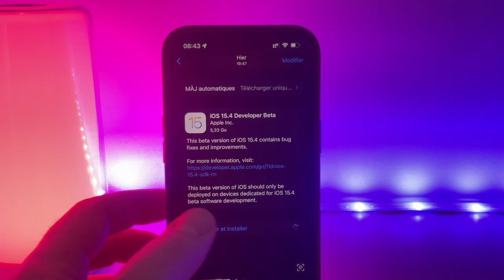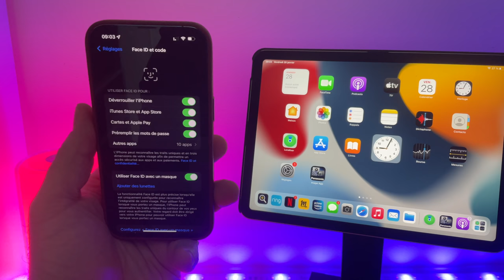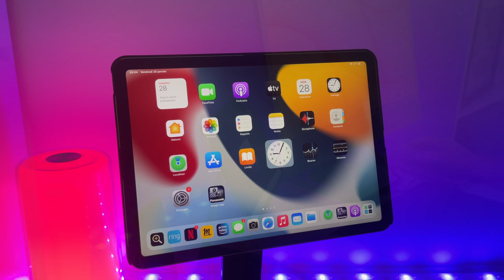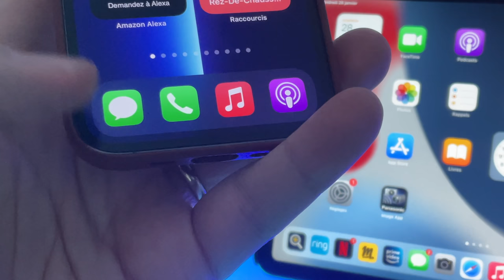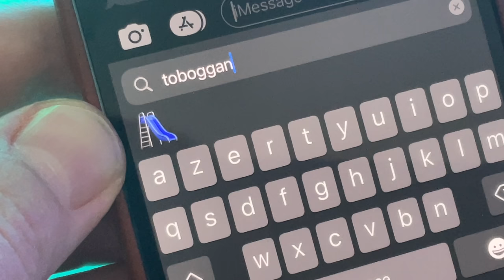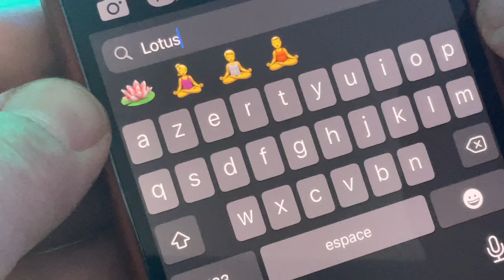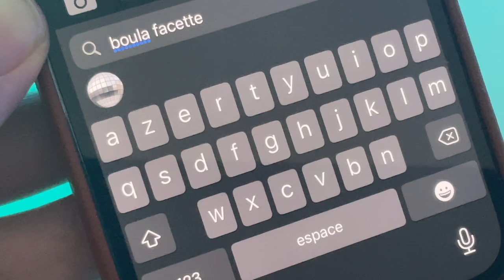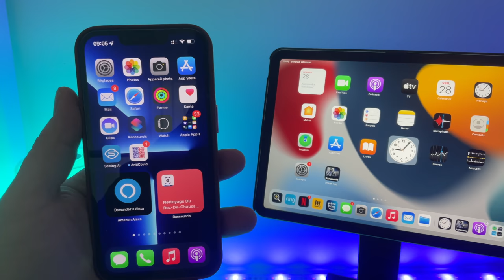IOS 15.4 BETA 1 est disponible sur iPhone. Une mise à jour très attendue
Clavier Apple pour contrôle Universel
iOS 15.4 est disponible en version beta.
Dans cette vidéo je teste le contrôle universel (enfin !) , je parle des nouveaux emojis sur iPhone et de la possibilité de déverrouiller l'iPhone même avec un masque et sans Apple Watch !